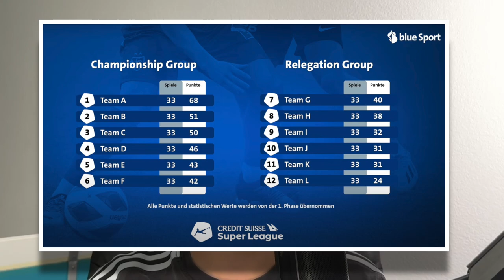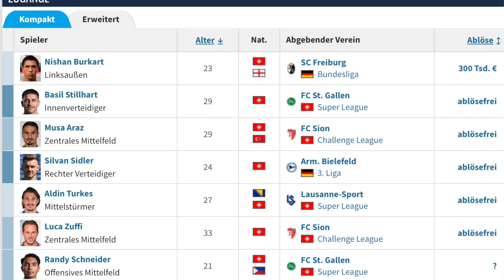WIRD BASEL WIEDER MEISTER?! MEINE SAISON PREDICTION FÜR DIE SUPER LEAGUE 2023/2024!🔥🇨🇭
Bitte beachten: Dies ist nur meine Meinung und eure Meinung kann sich von meiner Unterscheiden ;)

Die Akte Jashari hat nun auch einige Updates erhalten und er wird NICHT zum FC Basel wechseln, jedenfalls vorerst nicht.

Entschuldigt bitte die Verspätung, das Video wurde bereits ein paar Tage vor Saisonstart aufgenommen.